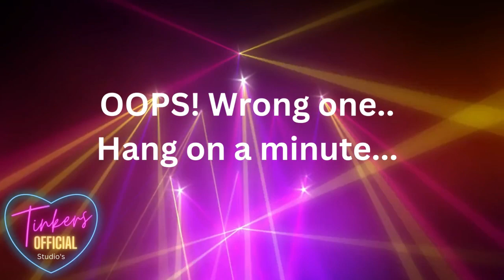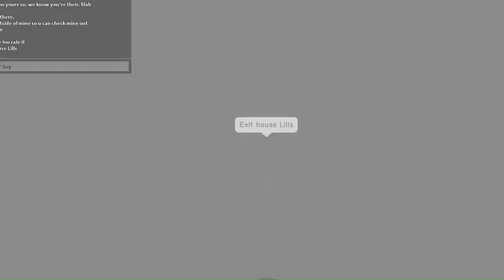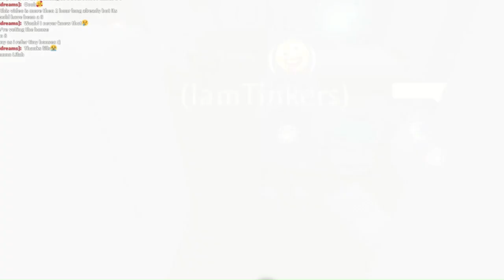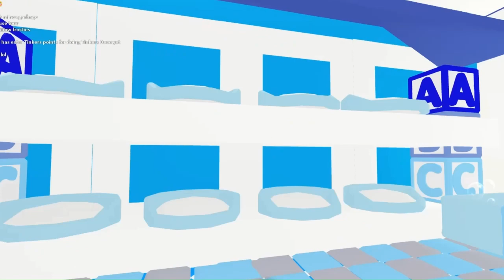500 Followers Celebration Party | Adopt Me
I made a promise that when we reach 500 followers, we will party and everyone is invited, although not everyone could make it, we had an amazing time!